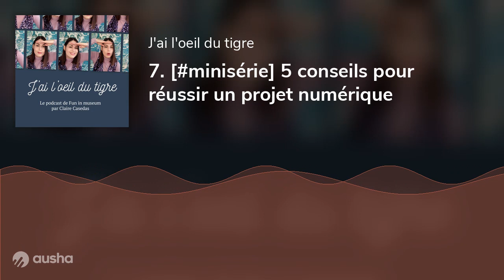7. [minisérie] 5 conseils pour réussir un projet numérique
Vous souffrez d'un petit syndrôme de l'imposteur quand vous devez entreprendre un projet numérique pour votre musée, votre expo, votre lieu patrimonial ?
Je vous donne mon retour d'expérience avec plus exactement 5 horribles pièges à éviter pour ne pas se prendre les pieds dans le tapis quand on débute ou après de mauvaises expériences.
On parle méthode et bons réflexes pour réussir et gagner en sérénité !